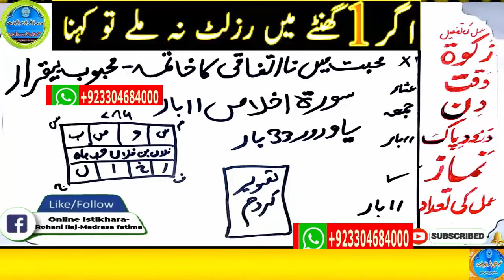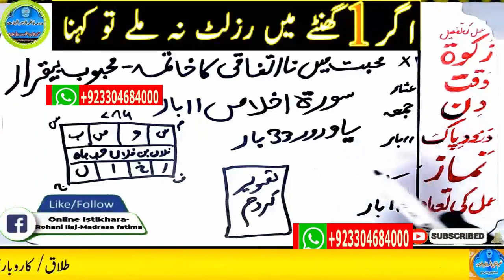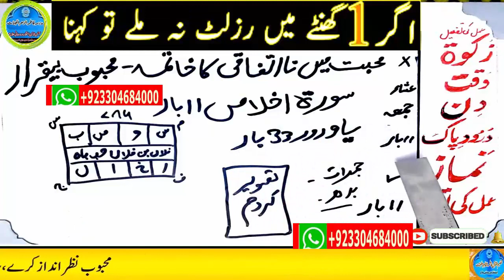wazifa for love,dua for love,wazifa for love marriage,mohabbat ka wazifa,ya wadoodo ka wazifa for lo